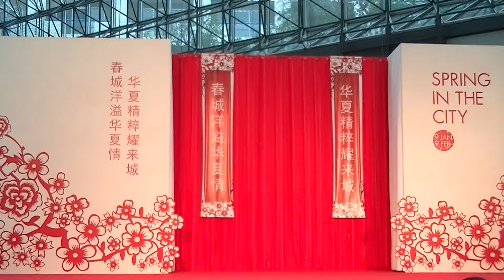歌伴舞: 我相信 如皋市木偶艺术团 春城洋溢华夏情 來福士城 Chinese Song & Dance "I Believe" by Rugao Arts Troupe @ Raffles City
Song and Dance : I Believe 歌伴舞: 我相信Rugao Puppet Art Troupe 如皋市木偶戏
Performances of puppet show, songs and dance by Rugao Arts Troupe from Jiangsu Province, China @ Raffles City - Spring In The City 2013 event on 15th Jan 2013.

歌伴舞 (Song and Dance) : 我相信 (I Believe)

9 -- 19 Jan (Except 14 Jan)
Skilled in the art of puppetry, the talented Rugao Puppet Troupe promises an entertaining and engaging puppet show alongside artistic song and dance classics.

Lyrics:
想飞上天和太阳肩并肩世界等着我去改变想做的梦从不怕别人看见在这里我都能实现大声欢笑让你我肩并肩何处不能欢乐无限抛开烦恼勇敢的大步向前我就站在舞台中间我相信我就是我我相信明天我相信青春没有地平线在日落的海边在热闹的大街都是我心中最美的乐园我相信自由自在我相信希望我相信伸手就能碰到天有你在我身边让生活更新鲜每一刻都精采万分 I do believe

想飞上天和太阳肩并肩世界等着我去改变抛开烦恼勇敢的大步向前我就站在舞台中间我相信我就是我我相信明天我相信青春没有地平线在日落的海边在热闹的大街都是我心中最美的乐园我相信自由自在我相信希望我相信伸手就能碰到天有你在我身边让生活更新鲜每一刻都精采万分i do believe我相信(我就是我)我相信(自由自在)我相信(我相信我相信) I do belive 我相信我就是我我相信明天我相信青春没有地平线在日落的海边在热闹的大街都是我心中最美的乐园我相信自由自在我相信希望我相信伸手就能碰到天有你在我身边让生活更新鲜每一刻都精采万分 I do believe oh ah